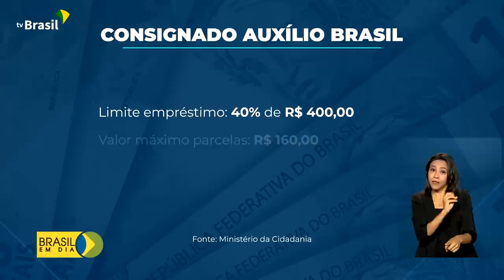Economia | Consignado Auxílio Brasil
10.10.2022 - A partir de hoje, a Caixa e outros 11 bancos estão autorizados a conceder o empréstimo consignado para beneficiários do Auxílio Brasil.